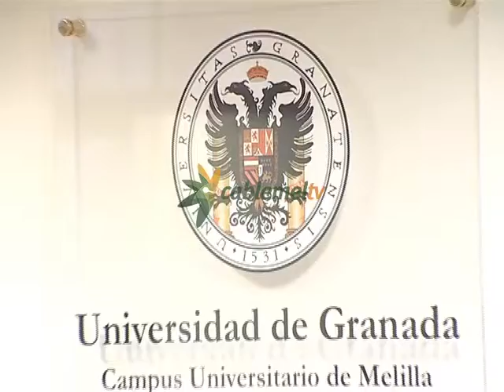Clausuradas las jornadas culturales por el centenario de la IGM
Ayer se clausuraron las jornadas culturales ”Centenario de la 1ª Guerra Mundial. Una visión Multidisciplinar”. La Asociación de Estudios Melillenses ha querido dar a conocer diferentes aspectos que rodean a la gran Guerra en un ambiente universitario. La música, las vanguardias, los espacios y otros relacionados con esta época bélica. Una crisis que también afectó a la ciudad de Melilla.